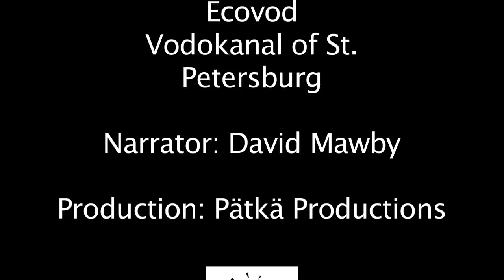Cleaning up the Baltic Sea - NEFCO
The Baltic Sea is heavily polluted by industrial and agricultural pollutants. Untreated sewage, which for centuries has been dumped into the sea, is one of those major pollutants. This video is about how NEFCO (Nordic Environment Finance Corporation), together with Vodokanal, the St.Petersburg, Russia, waterworks company is doing its part to clean up the Baltic Sea by financing wastewater treatment operations.

NEFCO is an environmental financing institution, which was established in 1990 by the five Nordic countries, Finland, Sweden, Norway, Denmark and Iceland. Since its inception, the corporation has financed a wide range of environmental projects in Central and Eastern European countries as well as in Russia, Belarus and Ukraine.

The corporation gives priority to projects that reduce the release of climate gases, improve the ecological status of  the Baltic Sea or mitigate the release of toxic pollutants.